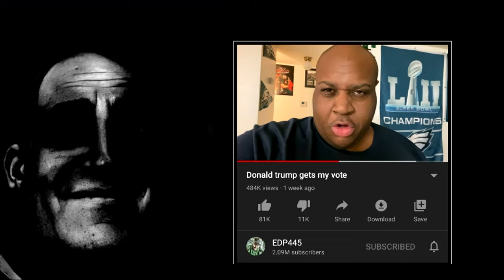Mr Incredible becomes uncanny (EDP445 edition)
Edp445 4+4+5 = ?

Please Like and Sub for more scuffed videos :)